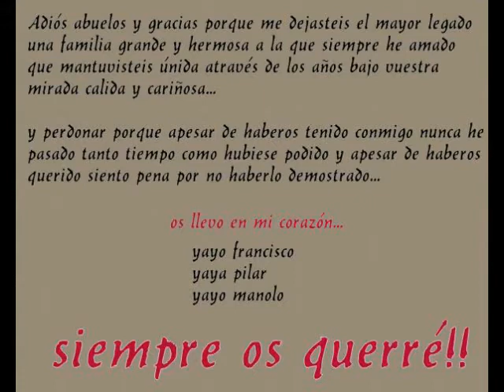mis creaciones zacariaspaula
hablando con la música...vídeo dedicado a mis abuelos, os quiero!!